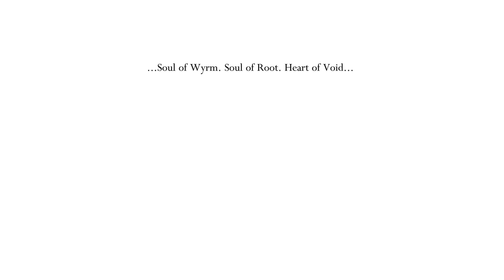TRAITOR LORD VE WHITE PALACE - PURE KING'İN TUZAKLARI | Hollow Knight Türkçe Bölüm 45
Hollow Knight ile küçük böceğin devasa macerasına başlıyoruz. Bu hikayeyi baştan sona bitireceğiz, tüm bossları keseceğiz, girebileceğimiz tüm deliklere gireceğiz. Bakalım bu karanlık diyar bize nasıl hikayeler anlatacak.

Oyun Türü: Metroidvania, Souls-like, Platform, Harika Müzik, Zor, 2D, Bağımsız, Atmosferik, Keşif, Tek Oyunculu, Macera, Zengin Hikâye, Elle Çizilmiş, Aksiyon, Karanlık Fantezi, Birden Fazla Son, Açık Dünya, Sevimli, Kontrolcü, Side Scroller

Geliştirici / Yayınlayıcı: Team Cherry

genel etiket bulutu